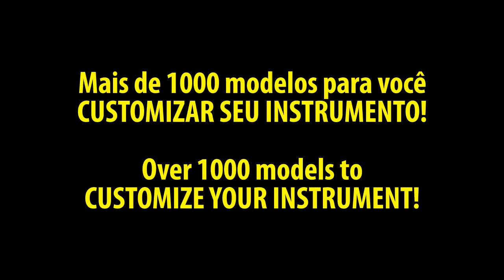ESP Guitars by Custom Guitar Wear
Custom Guitars / CGW Decal
Guitarras customizadas com Adesivo CGW - Custom Guitar Wear